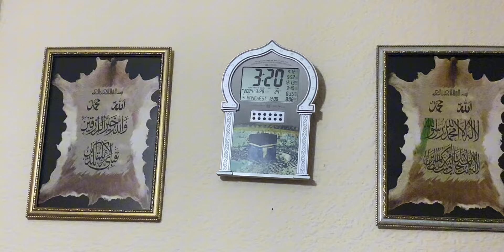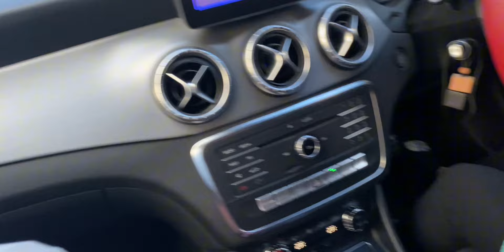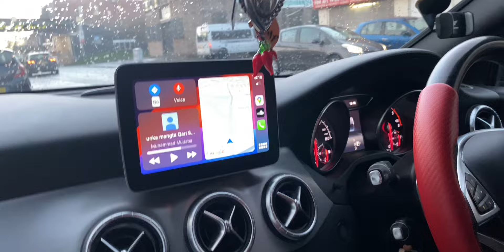Aaj ki Iftari Kashaf ki friend ke ghar😊|| Mere sath kiya ho gia ? || Ab kese banao gi video🥹??